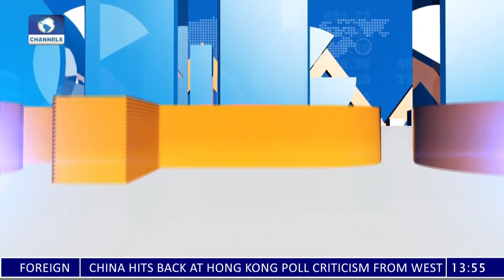Why Nigerians May Spend More On Instant Noodles - Analyst | Business Incorporated